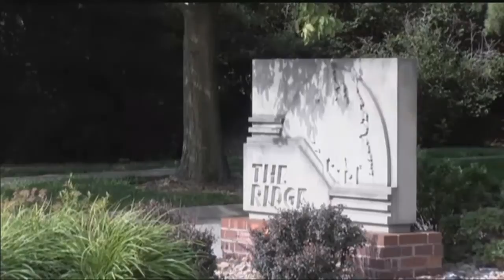Teen arrested in burglary of Scott Frost's home